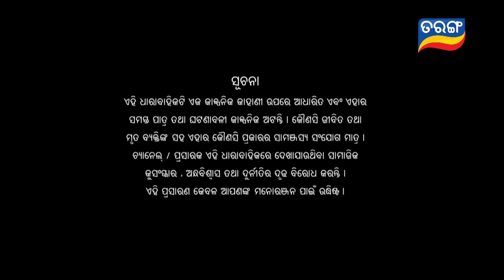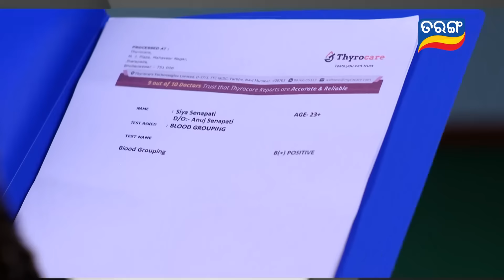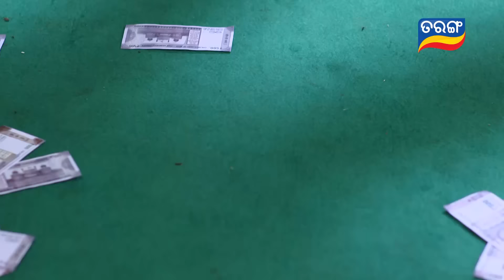Tori Pain To Pain | FULL EP - 159 | 25th Nov 2023 | Tarang TV | Tarang Plus